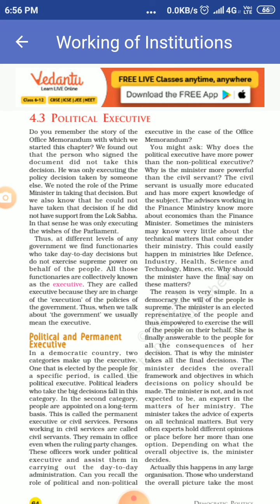Working of Institutions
Political as well as the non Political executive